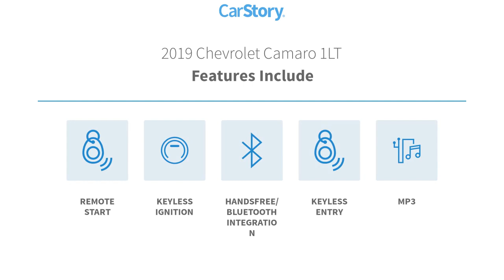2019 Chevrolet Camaro DeLand Nissan C859348B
Financing

Payment Calculator

Service Appointment

Deland Nissan
2600 S. Woodland Blvd.

2019 Chevrolet Camaro 1LT **FRESH LOCAL TRADE-IN, **BACK-UP CAMERA, **PREMIUM WHEELS, **REMOTE KEYLESS ENTRY w/PANIC ALARM, **BLUETOOTH, **ILLUMINATED ENTRY, **POWER MIRRORS, **STEERING WHEEL MOUNTED AUDIO CONTROLS, **REMAINDER OF THE FACTORY WARRANTY, **FULLY SERVICED BY A FACTORY TRAINED TECHNICIAN.Clean CARFAX.Odometer is 16619 miles below market average! 19/29 City/Highway MPGAwards:* 2019 KBB.com 10 Coolest Cars Under $30,000At DeLand Nissan we offer Market Based Pricing so please call to check on the availability of this vehicle. We'll buy your vehicle, even if you don't buy our. We are committed to getting you financed and have rates great available. We carry all makes and models and have vehicles in all different colors, Black, Red, White, Blue, Tan, Green, Yellow, Burgundy, Silver and Charcoal. We also carry Acura, Audi, BMW, Buick, Cadillac, Chevrolet, Chrysler, Dodge, Fiat, Ford, GMC, Honda, Hyundai, INFINITI, Jaguar, Jeep, Kia, Land Rover, Lexus, Lincoln, Maserati, Mazda, Mercedes-Benz, Mini, Porsche, RAM, Scion, Subaru, Tesla, Toyota, Volkswagen, and Volvos.